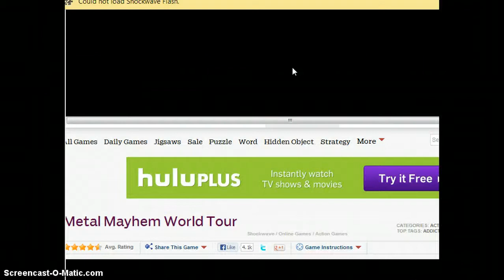Let's Play Metal Meyhem: World Tour EP:2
Bitches Die Today!